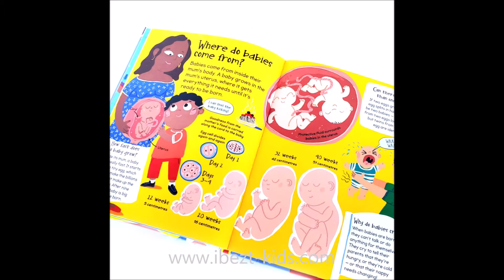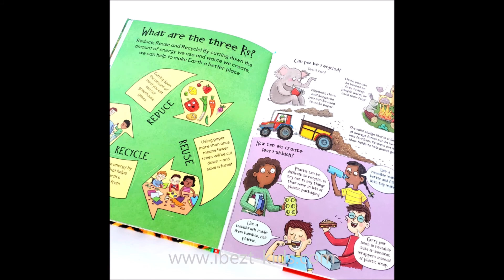Curious Questions & Answers About